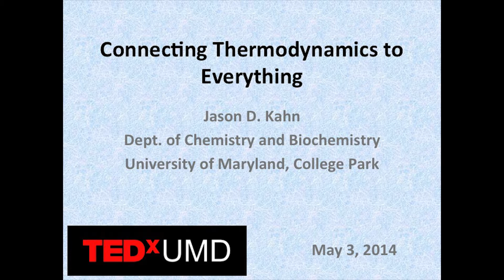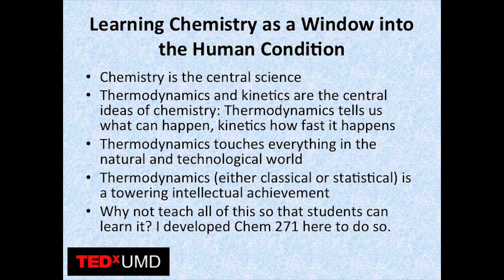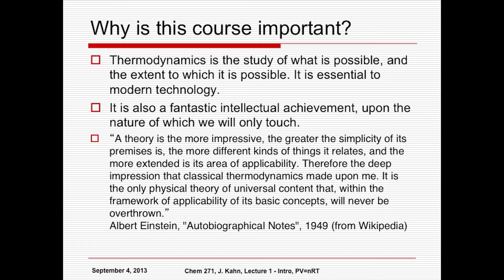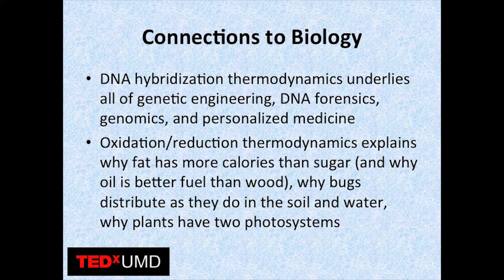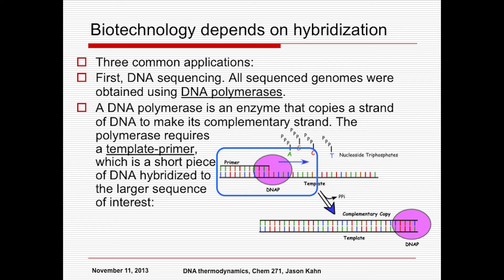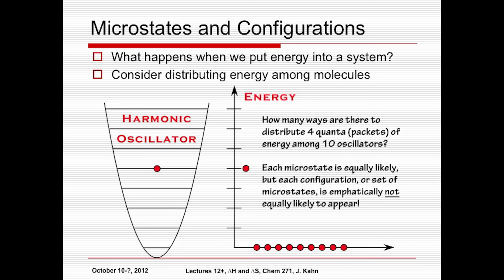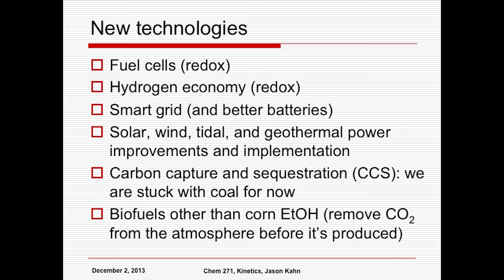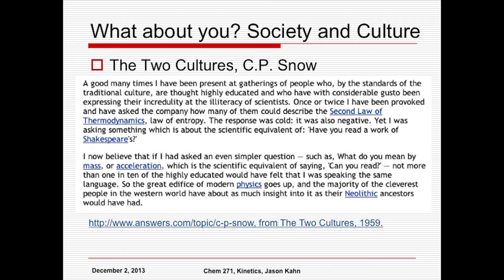Connecting thermodynamics to everything: Dr. Jason Kahn at TEDxUMD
In this thoughtful talk, Dr. Kahn elaborates on why Chemistry is considered the central science and Thermodynamics is considered the heart of Chemistry. He asserts that professors should help students contextualize their science education, and he gives examples of connecting chemical thermodynamics to public policy, personalized medicine, and great literature. He reveals that this contextualization reveals a powerful framework of knowledge for the student who cares to engage with it. The goal of teaching students to think using this framework is to help them understand their universe more comprehensively, leading to embracing their roles as citizens of the world. Dr. Kahn has taught general chemistry, biochemistry, molecular biology, nucleic acids, nanotechnology, and regulatory networks at the University of Maryland, College Park.

Dr. Kahn teaches general chemistry, biochemistry, molecular biology, nucleic acids, and regulatory networks at the University of Maryland, College Park. In particular, he has developed a large general chemistry course, mainly for biology majors.